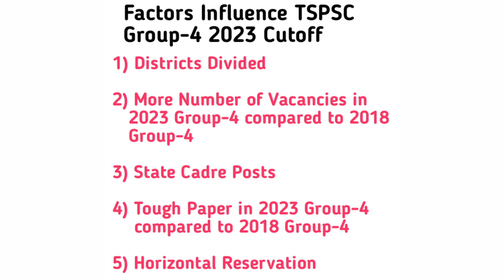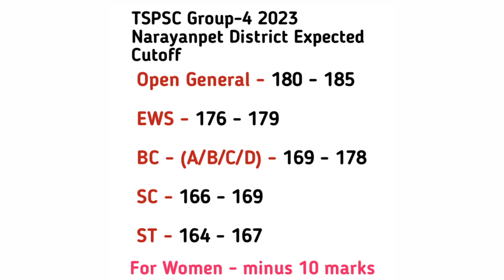TSPSC Group-4 2023 Narayanpet District Expected Cutoff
TSPSC Group-4 2023 cutoff for Narayanpet District